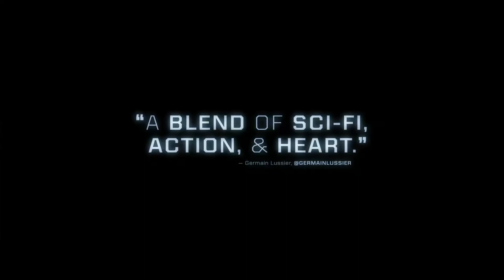BEST ACTION MOVIES PREMIERING ON MARCH 2022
Check out this best action movies premiering on March  2022 on theaters, Netflix and more.

0:00 Intro
0:05 The Batman
2:44 The Adam Project
5:24 Operation Fortune: Ruse De Guerre
8:25 Black Crab
10:18 The Lost City
12:46 Everything everywhere all at once